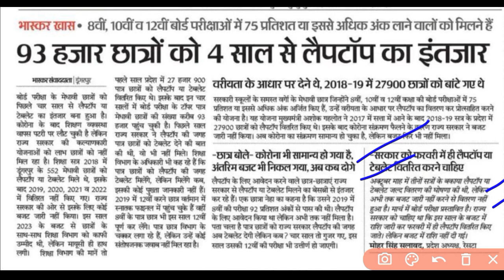राजस्थान लैपटॉप वितरण योजना 2022-23 || लैपटॉप/टेबलेट वितरण सूची तैयार हुई | कब मिलेंगे फ्री लैपटॉप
8th Board Exam Laptop 2022
laptop kab milega 2022 rajasthan laptop yojana 2022 rajasthan
rajasthan free laptop yojana 2022
rajasthan university exam news today
rajasthan laptop vitran yojana 2021-22
laptop vitran yojana 2022
rajasthan laptop vitran yojana